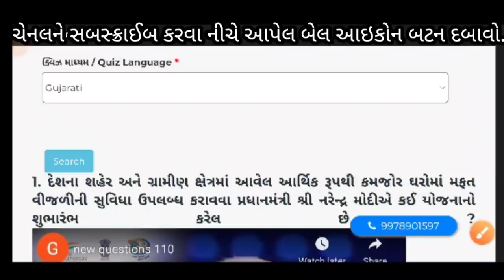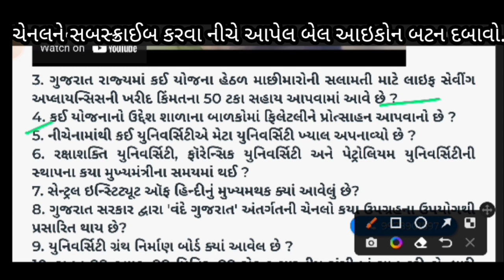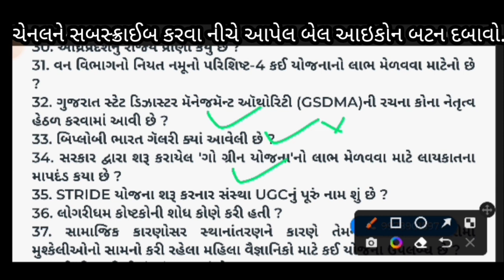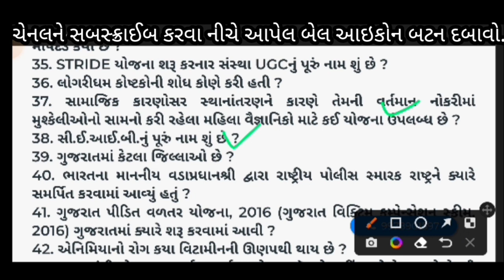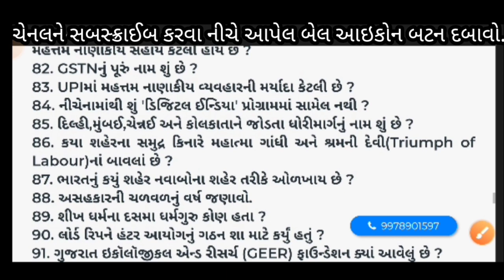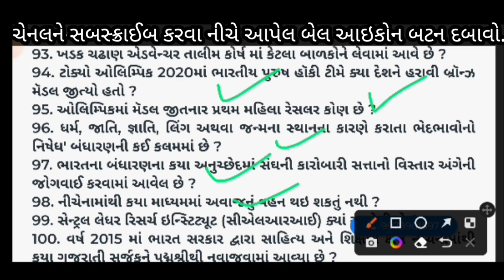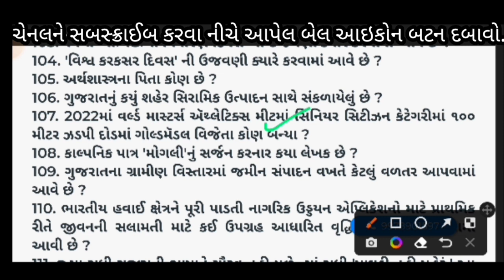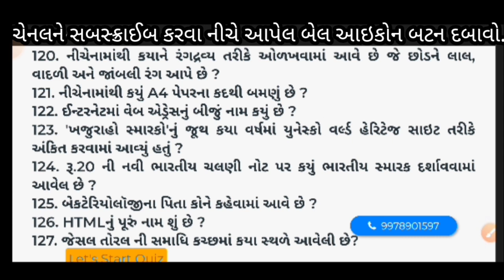Nine Week Gujarat Gyan Guru Quiz School Ans || ગુજરાત જ્ઞાન ગુરુ શાળા જવાબ || g3q Quiz School Ans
Eight Week Gujarat Gyan Guru Quiz School Ans || ગુજરાત જ્ઞાન ગુરુ શાળા જવાબ || g3q Quiz School Ans |

nine_week_answer_for_School_gujarat_gyan_guru_quiz_4/9/22
#4/9/22g3q_answer_for_schoolS

 મિત્રો નમસ્કાર
આ વીડિયોમાં શાળા લેવલ ના ૧૨૫ પ્રશ્નો quizna આપેલ છે જવાબ સાથે...
વીડિયોને પૂરો જોવો ...જો કોઈ આન્સર તમને આવડતો હોય એને કદાચ ખોટો લાગતો હોય તો કૉમેન્ટ અવશ્ય કરશો...

👍વિડિયો પસંદ આવે તો વીડિયોને લાઈક share Ane sabscraib karo.

Fifth Week All Day Answers

Six Week Total Day Ans

Seven Week All Day G3q Answers ✍️✍️✍️✍️✍️✍️✍️✍️

@Helsi Education
@Online Solution